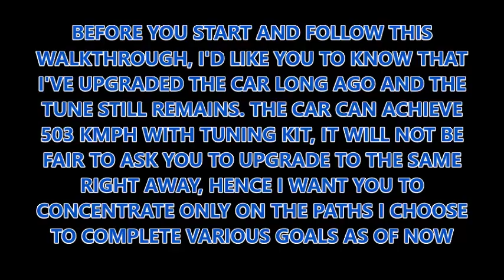LAB 1 FULL | BMW 3.0 CSL HOMMAGE | R&D | WALKTHROUGH | ASPHALT 8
ALL WALKTHROUGHS, TIPS, TRICKS, NEWS AND MORE!